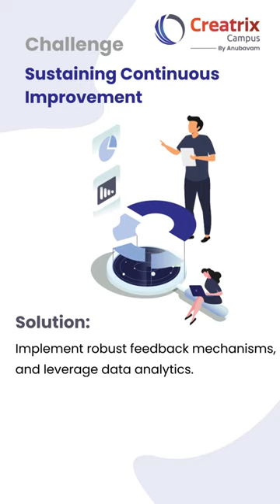OBE Implementation Challenges & Solutions || Creatrix Campus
Discover how to navigate the challenges of Outcome-Based Education (OBE) implementation and unlock success with Creatrix Campus OBE software. In this video, we explore five key challenges faced by higher education institutions and provide practical solutions to address them. From defining measurable outcomes to ensuring faculty buy-in and sustaining continuous improvement, learn how to overcome obstacles and promote student success. Join us as we delve into the world of OBE, accreditation, and higher education, and connect with our team to explore how Creatrix Campus can support your institution's journey toward excellence.